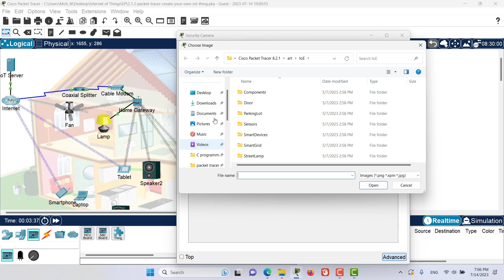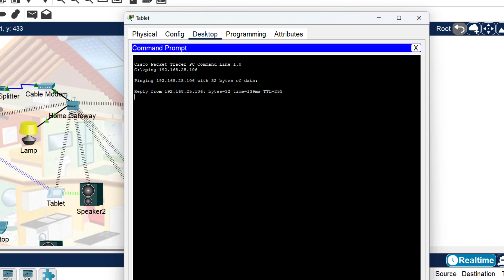Create Your Own Thing | Ep. 11 | IoT with Packet Tracer